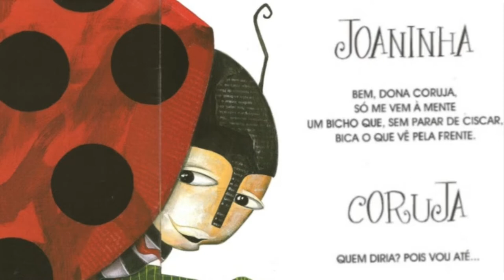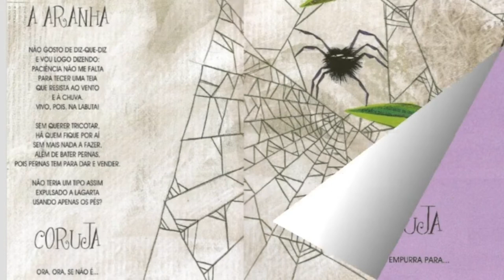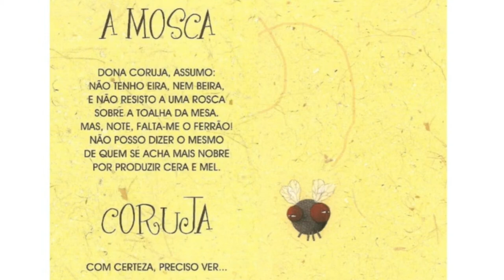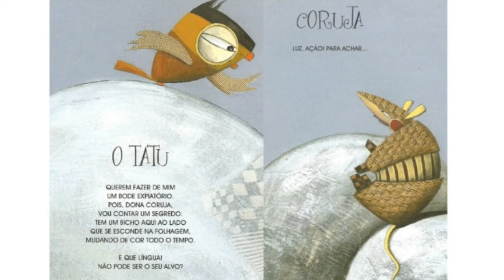O Caso Da Lagarta Que Tomou Chá-De-Sumiço - por Milton Célio - AudioBook Infantil/Historia Infantil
Livro O Caso Da Lagarta Que Tomou Chá-De-Sumiço - por Milton Célio - Canal @Bisnagas Kids

Neste vídeo trazemos a incrível história do livro "O Caso Da Lagarta Que Tomou Chá-De-Sumiço"!

Canal Bisnagas Kids - (Livro Infantil/História Infantil/Leitura Infantil/Literatura Infantil/AudioBook Infantil/Historia para Dormir/Historia Infantil Curta/Livros Infantis/Livro Infantil Online/Prateleira de Livro Online/Texto para Leitura Infantil/Contação de História)

📍👩‍🏫📚✏👨‍🏫 PROFESSORES!!! Os nossos vídeos podem ser utilizados com fins EDUCACIONAIS desde que seja utilizado o LINK ORIGINAL do vídeo, em respeito aos criadores do conteúdo!!! 👨‍🏫✏📚👩‍🏫📍

ATENÇÃO: O conteúdo compartilhado em nosso canal, não possuiu nenhum vinculo publicitário. Todo conteúdo produzido em nossos vídeos é totalmente destinado ao entretenimento infantil.